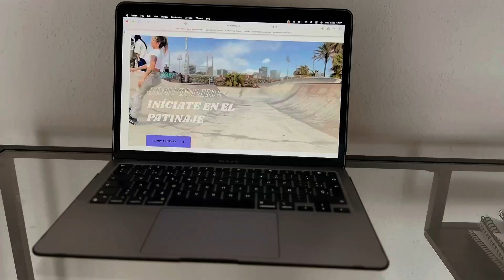#1 Javi Garrido - Rolling Beyond Limits: The Journey to Becoming a Conscious Athlete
Welcome to the first episode of Mind Sport with Javi Garrido!

Join Javi on a personal journey from an intense childhood to representing Chile in international competitions at the age of 34. Discover how roller freestyle and self-awareness tools transformed her life.
 Join us to explore the impact of sports on the mind and how Javi blends skating with self-awareness therapies in RollFem.

Find out how authenticity and self-awareness can take you beyond your limits as Javi shares his next challenge: learning a backflip on skates using self-hypnosis!

Get ready to be your own hero in sports and life!